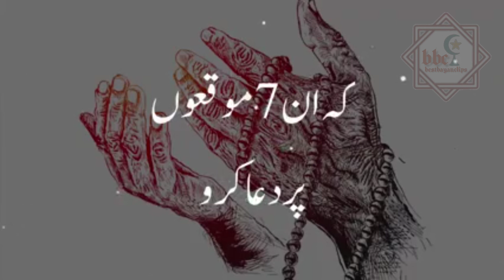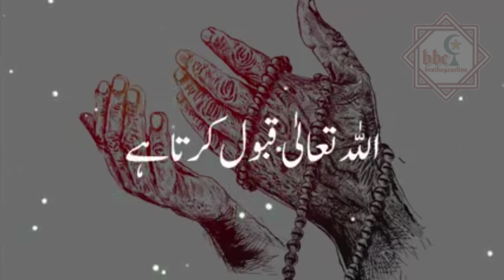best Hindi /Urdu islami Quotes -bestquotes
islami waqiat in urdu,islami waqiat in pashto,islami waqiat in urdu tariq jameel,
sabaq amoz kahaniyan in urdu,sabaq amoz,sabaq amoz kahani,sabaq amoz cartoon,
sabaq amoz drama in urdu,pashto sabaq amoz drama,ek sabaq amoz kahani,
sabaq amoz khabrain madani channel,sabaq amoz kahaniyan madani channel,
sabaq amoz khabren madani channel,sabaq amoz pakistani drama,
sabaq amoz poetry,sabaq amoz poetry in urdu,pakistani sabaq amoz kahaniyan,